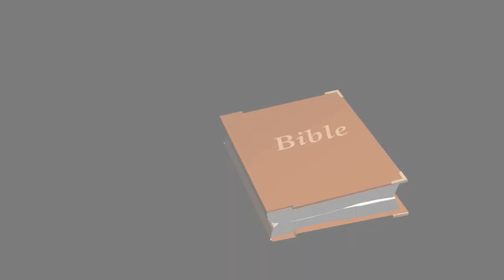AIC TEL AVIV KISWAHILI CHOIR - YESU NISAIDIE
AIC TEL AVIV